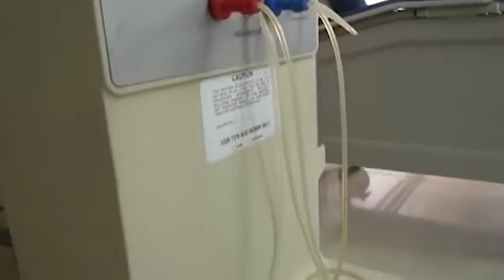HebdoNews 20 Mai 2017